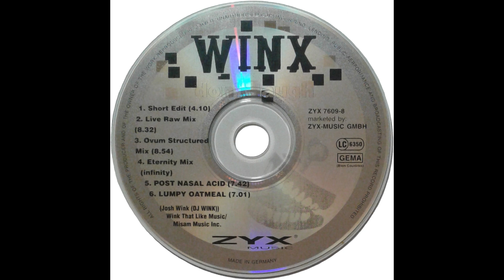Winx - Post Nasal Acid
Release: Winx - Don't Laugh
Label: ZYX Music
Cat.-No.: ZYX 7609-8
Format: CD, Maxi-Single
Country: Germany
Released: 1995
Genre: Electronic
Style: Techno, Acid